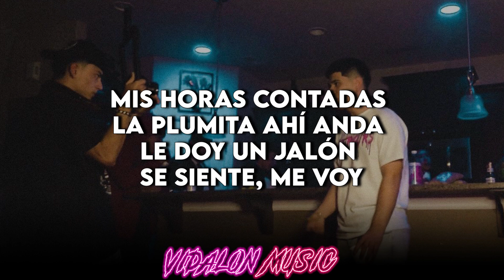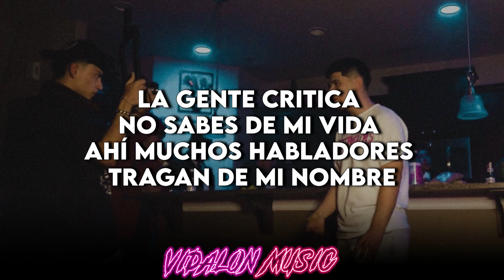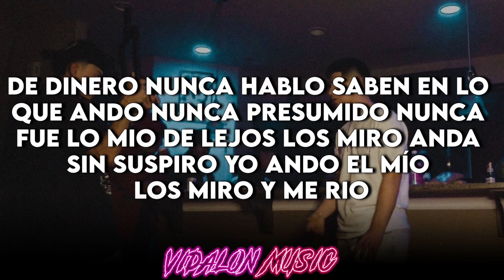El Vuelo Lento - Angel Alvarez (LETRA/LYRICS)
Este canal no está generando ningún ingreso y no está asociado con ninguna disquera o compañía publicitaria. Si tienes preguntas o alguna dura o simplemente quieres que se elimine algún video que tengas los derechos de autor legales envíame un correo " " y con gusto se eliminará. No se está promoviendo ningún tipo de delincuencia organizada mucho menos la audiencia se deberá sentir motivada a cometer ningún tipo de acciones. El único fin del canal es mostrar apoyo al artista y entretener a los espectadores.